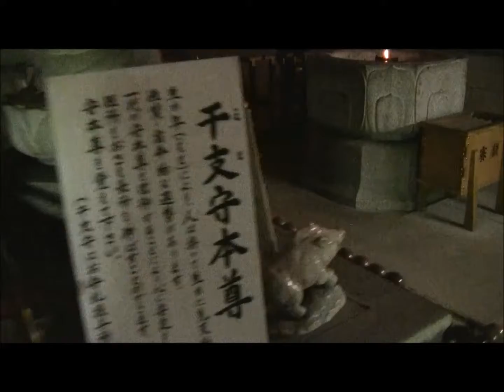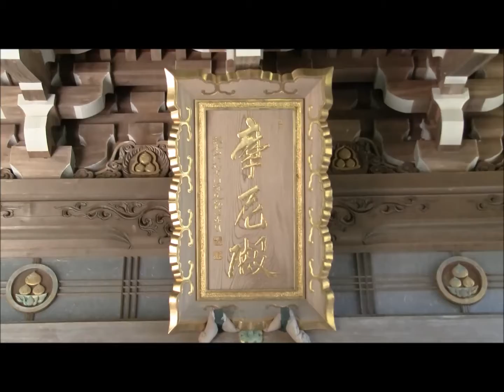Miyajima island Japan (2017) part 3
There is so much to see on this island that a whole day might not be enough.
Temples, shrines, many Buddha's, the deers and the famous big Torii.
You do lots of sightseeing or enjoy and relax on this beautiful island.